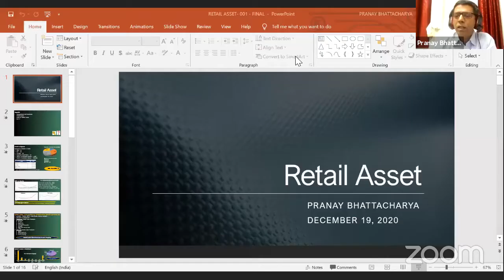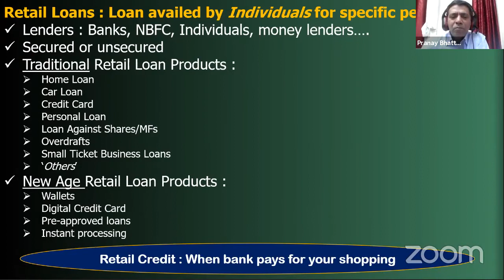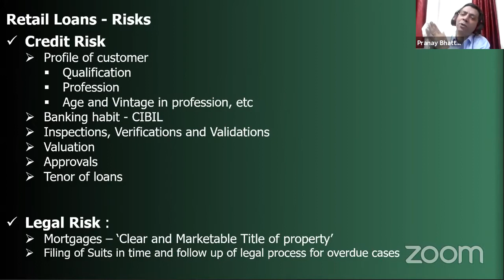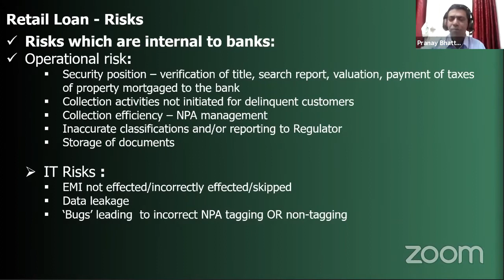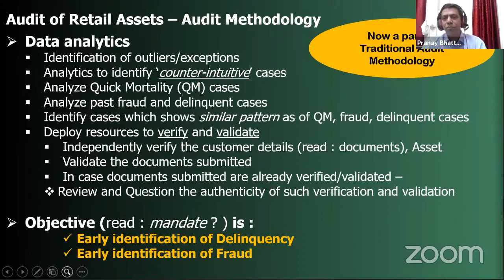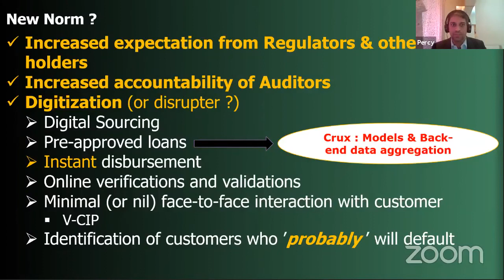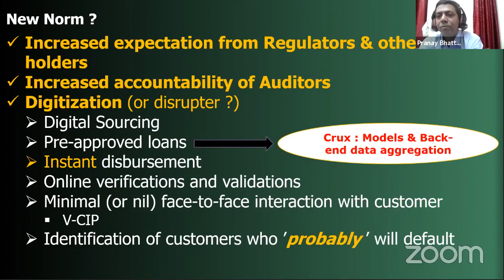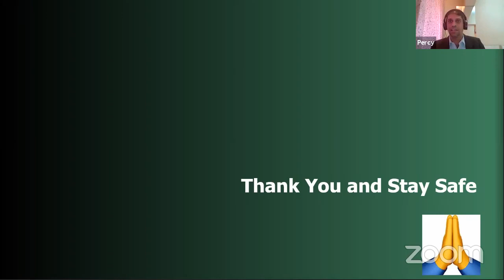Retail Assets Internal Audit for Banking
session by Pranay from Icici Bank moderated by Percy